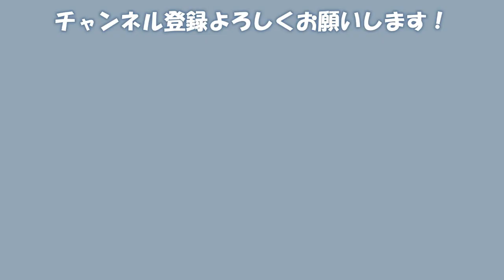【ポケモン スカーレット】＃１０｜イッカネズミのグッズ欲しい【新人Vtuber/戌丸みず】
スター団のみんなとも仲良くなりたいなぁ

戌丸みず( Inumaru Mizu )🐩🍋

マーク 🐩🍋
総合タグ
ファンアートタグ # まるみあーと

【お願い】
・暴言や誹謗中傷、他の人が見て不快に思う発言はやめてね
・チャットやコメントで喧嘩をするのもやめてね
・配信やゲームに慣れていないので優しく見守ってもらえたら嬉しいです
・ゲームをしているときは効率より楽しさ優先にプレイしています